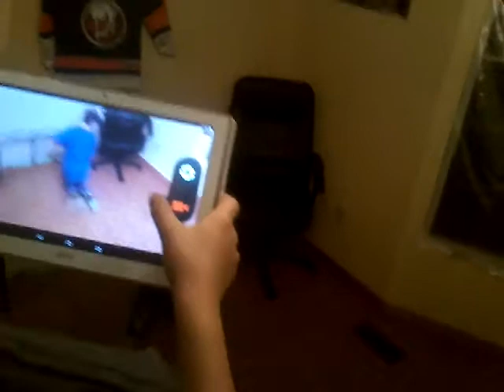My brother gets owned